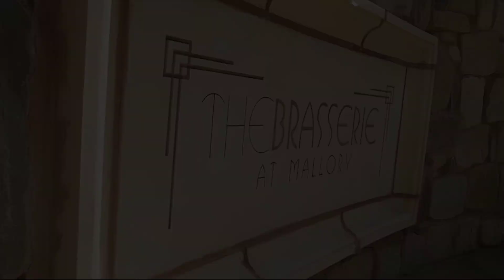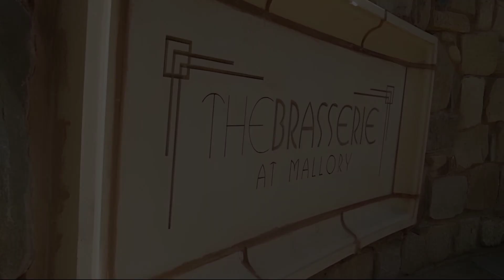Mallory Court Country House Hotel and Spa, Warwick, United Kingdom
About Property:
Mallory Court Country House Hotel and Spa is a popular choice amongst travelers in Leamington Spa, whether exploring or just passing through. The property features a wide range of facilities to make your stay a pleasant experience. Free Wi-Fi in all rooms, facilities for disabled guests, Wi-Fi in public areas, car park, room service are just some of the facilities on offer. Television LCD/plasma screen, linens, mirror, slippers, towels can be found in selected guestrooms. To enhance guests' stay, the hotel offers recreational facilities such as garden. Mallory Court Country House Hotel and Spa combines warm hospitality with a lovely ambiance to make your stay in Leamington Spa unforgettable.
Searching For
1. Mallory Court Country House Hotel and Spa - Warwick
2. Mallory Court Country House Hotel and Spa - Warwick Virtual Tour
3. Mallory Court Country House Hotel and Spa - Warwick Rooms
4. Mallory Court Country House Hotel and Spa - Warwick Amenities
5. Mallory Court Country House Hotel and Spa - Warwick Videos
6. Mallory Court Country House Hotel and Spa - Warwick Offers
7. Mallory Court Country House Hotel and Spa - Warwick Deals
Audio Credit:
Track Title: Subway Dreams
Artist: Dan Henig